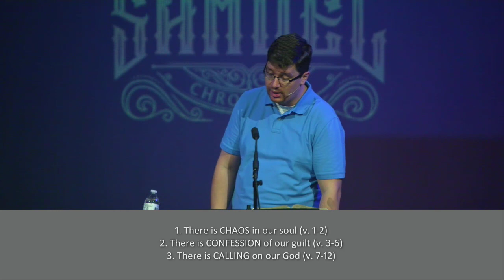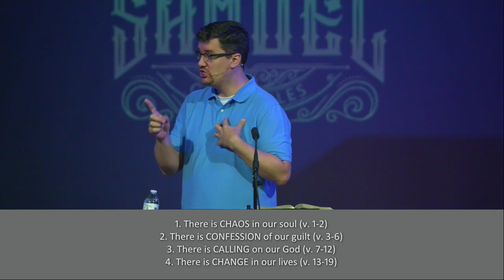091723 “Have Mercy on Me”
“Have Mercy on Me”Psalm 511. There is ______________________ in our soul (v. 1-2)
2. There is ______________________ of our guilt (v. 3-6)
3. There is ______________________ on our God (v. 7-12)
4. There is ______________________ in our lives (v. 13-19)